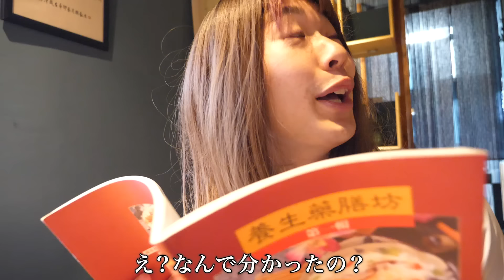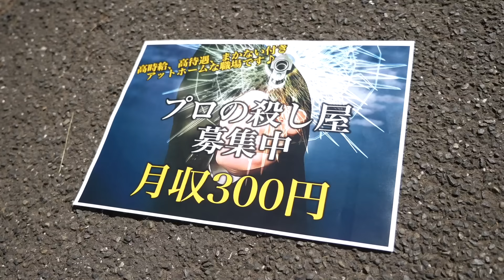バイトに洗脳された男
命を削ってバイトするのはやめましょう。
興味がある方はこちらのLINE@ の追加をお願いします。バンカラジオの撮影現場に来て、交流などもできる範囲で行います。交通費は上限を設けて支給しますが、報酬はございません。
↓バンカラジオのLINE@